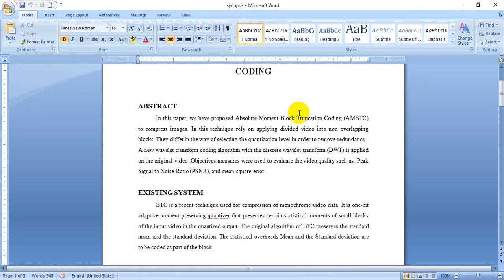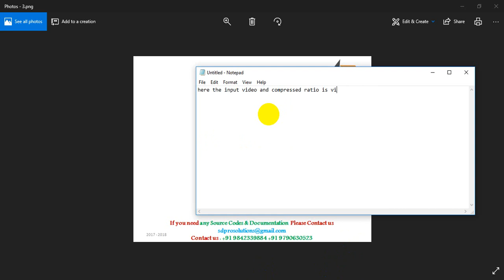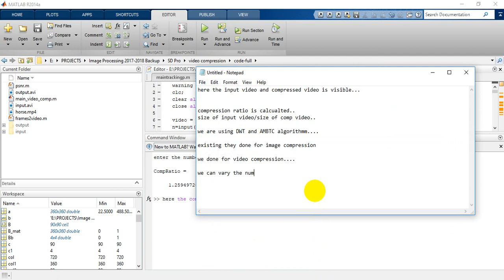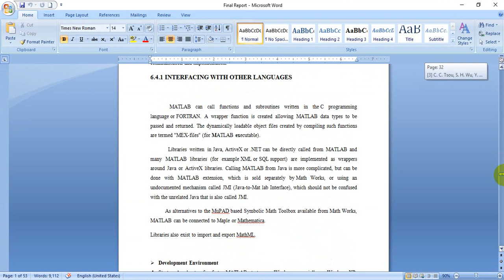Wavelet transform video compression using absolute moment block truncation coding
We are providing a Final year IEEE project solution & Implementation with in short time.